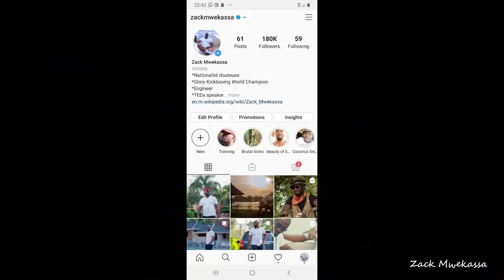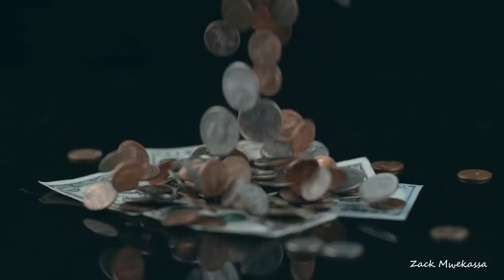Ouvrez des nouvelles portes #344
techniques pour creer des nouvelles amities, correspondances